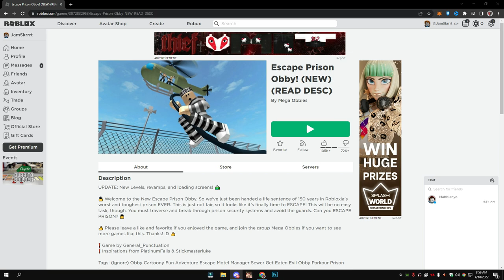Escape the Prison ni Manong Guard (Roblox Obby)